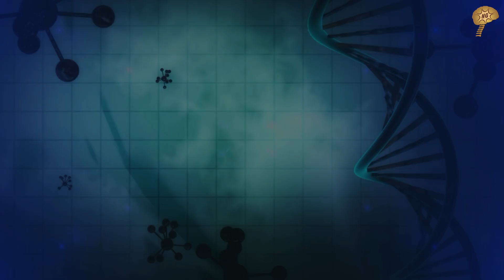Pathologist & Special Parent Shares Hope: 4th Cell Therapy with HBOT for Child with Autism at NG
A dedicated father and pathologist opens up about his journey as a special parent. His child, diagnosed with Autism, is now undergoing the 4th round of cell therapy combined with Hyperbaric Oxygen Therapy (HBOT) at Neurogen.

He shares the noticeable improvements in his child’s condition and the renewed sense of hope that each session brings. As both a medical professional and a parent, he offers a unique perspective on the potential of advanced therapies like stem cell treatment in autism care.

Don’t miss this powerful testimonial of science, perseverance, and parental love.